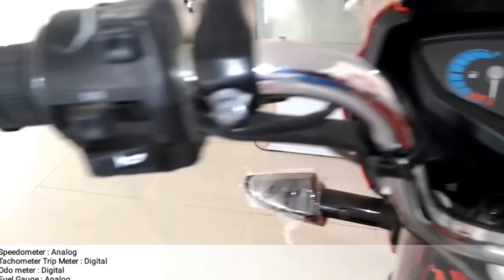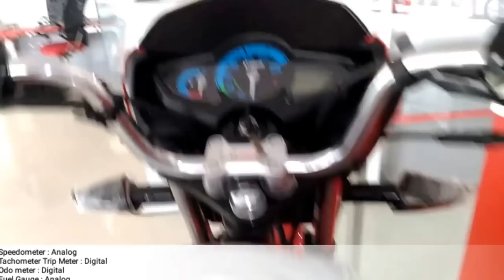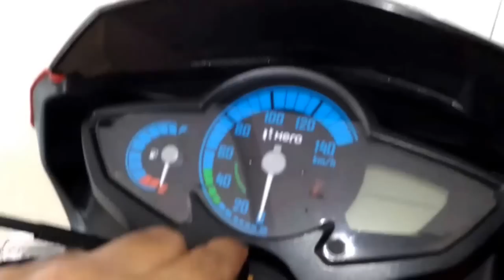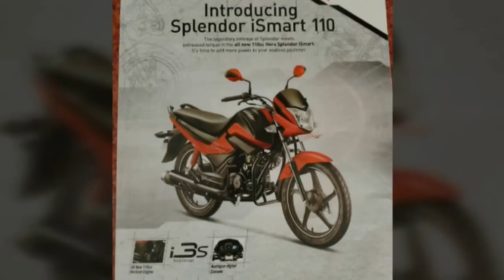Hero Splendor ismart 110cc 2016(1)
Splendor Ismart
110cc 4-stroke bike from Hero with intelligent start stop technology